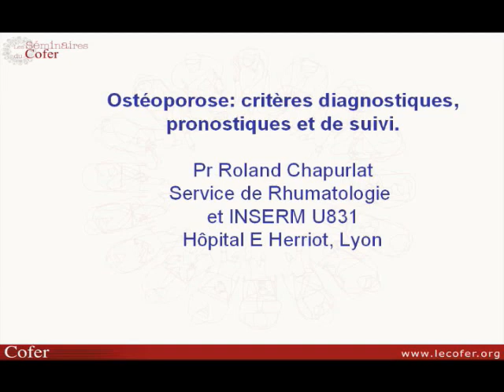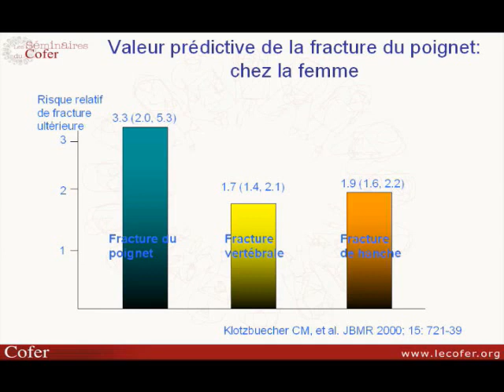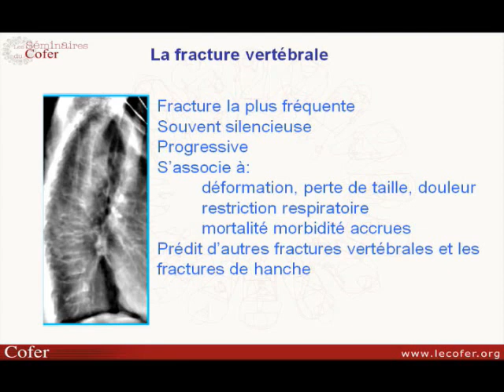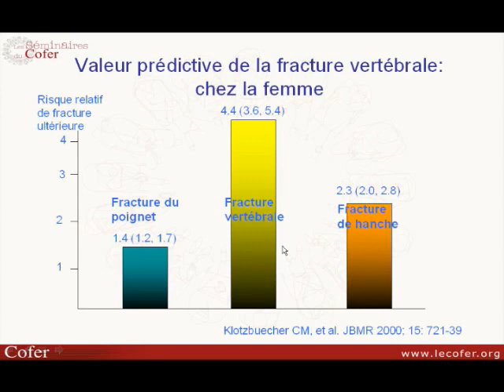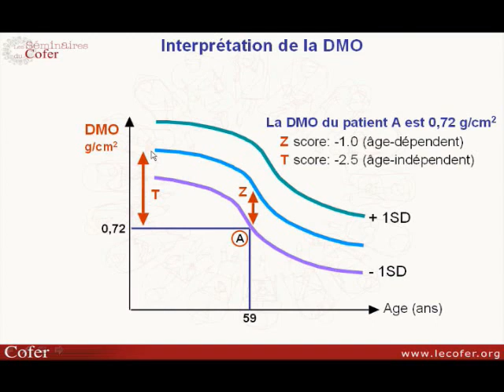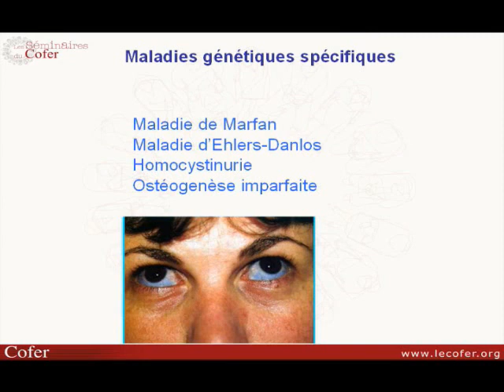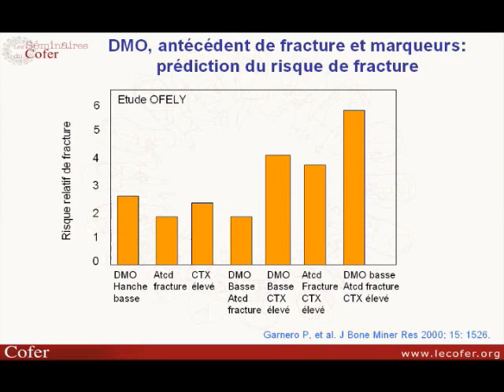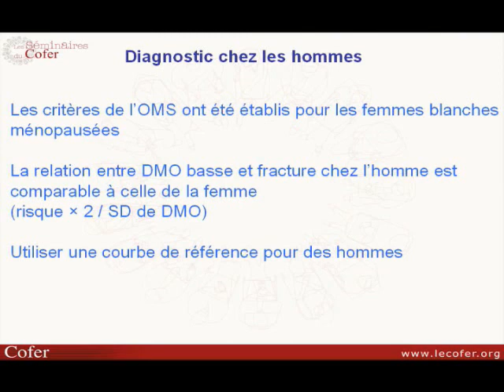Quels sont les éléments diagnostiques et pronostiques de l'ostéoporose 21'23